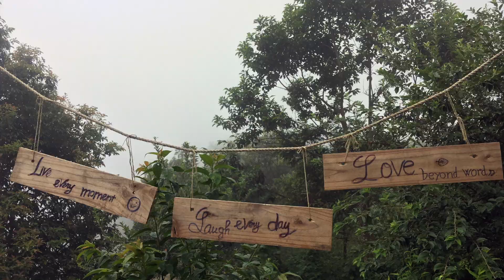Tea with Best Friends at Kasha Café, Sin Suối Hồ Tourist Village | Vietnam Sep 2022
We had such a special time. Big love and thanks to Susu, her husband, Kaka and Sasha for creating a truly special mountaintop experience in Vietnam. Their coffee shop may just be one of the highest located in the world! I hope you will get a chance to visit them. The ride up there, and the tourist village stays are an absolutely special experience thanks to the Flower Hmong villagers there. ALSO, I am told that you can ask for Kaka the dog to take you to the nearby, and very beautiful Love Waterfall (see linked video). If only we had known before we went!